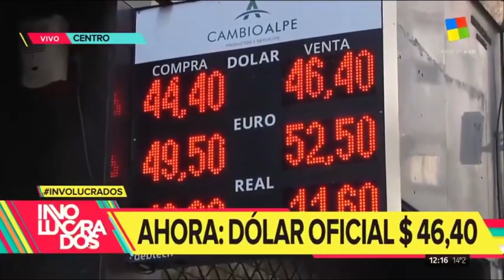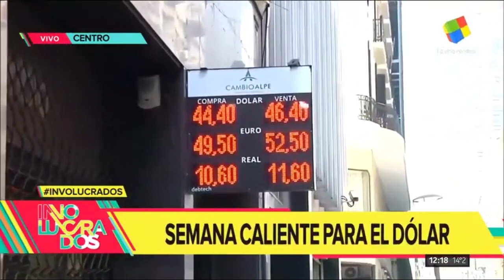Matías Lammens con Mariano Iudica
Entrevista de "Involucrados" a Matías Lammens en América TV.